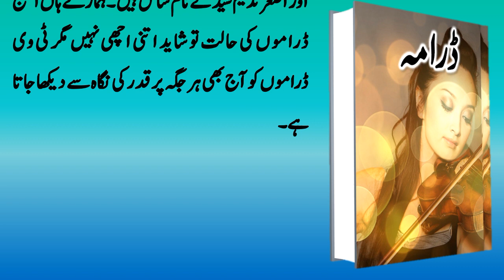ڈرامہ کیا ہے || What is Drama in Urdu || ڈرامہ کے اجزائے ترکیبی || ڈرامہ کی ابتدا || ڈرامے کا ارتقا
You Can Learn in this video:
1. what is drama
2. drama kya hai
3. Drama kia hay
4. drama ki tareef
5. drama in urdu
6. drama in hindi
7. Drama ke lawazim
8. drama ke ajzae tarkeebi
9. Drama ki ibtida
10. Dramay ka irtiqa

اسلام علیکم ۔ناظرین کرام آج کی وڈیو میں ہم ڈرامے کے حوالے سے بات کریں گے۔ ڈراما کے لفظی معنی کی بات کی جائے تو یہ یونانی زبان لفظ ڈرا سے اخذ کیا گیا ہے جس کے معنی کرکے دکھانا یا پھر کرکے دکھائی ہوئی چیز کے ہیں۔اس کا مطلب یہ ہوا کہ ڈرامہ ایک عمل یا ایکٹ کا نام ہے جو عملی طور پر کرکے دکھایاجائے۔ڈراما پڑھنے کے لیے نہیں لکھا جاتا بلکہ کرکے دکھانے کے لیے لکھاجاتا ہے یہی وجہ ہے کہ ڈراما مکالموں پر مشتمل ہوتا ہے۔ ڈرامے کی ساری کہانی کرداروں کی بات چیت سے آگے بڑھتی ہے ۔ ڈراما نگار کا عمل دخل بہت ہی کم ہوتا ہے۔ ہم یُوں بھی کہہ سکتے ہیں کہ ڈرامے میں ڈراما نگار زیادہ تر خود کو ملوث نہیں کرتا بلکہ کردار وں کے عمل کے ذریعے ہی کہانی وجود میں آتی ہے اور آگے بڑھتی ہے۔ اگر میں اپنے الفاظ میں ڈرامے کی تعریف کروں تو یُوں کہاجاسکتا ہے  کہ ڈراما وہ کہانی ہے جو کرداروں کے ذریعے ناظرین کے سامنے پیش کرنے کے لیے مکالموں کی شکل میں لکھی جائے۔ ڈرامے کے بارے میں جاننے کے لیے یہ بھی ضروری ہے کہ انسانی فطرت کو بھی سامنے رکھا جائے۔ انسان فطری طور پر نقل کو پسند کرتا ہے اس لیے ہم دیکھتے ہیں کہ نقل کو دیکھ کر ہم کبھی کبھی اصل سے بھی زیادہ خوش ہوتے ہیں جیسا کہ چاند ستاروں کی اگر خوب صورت مصوری ہمارے سامنے رکھی جائے تو ہم بہت خوش ہوتے ہیں حالانکہ آسمان میں چاند ستاروں کو دیکھ کر اتنے خوش نہیں ہوتے۔ اس طرح بہت سے انسان ہمارے ارد گرد موجود ہوتے ہیں لیکن جب کسی انسان کی ہوبہو تصویر بناکر ہمارے سامنے رکھی جائے تو ہماری خوشی دیدنی ہوتی ہے یہاں تک کہ اگر کوئی ہماری تصویر بنائے تو ہمیں انجانی خوشی ہوتی ہے۔ ڈراما بھی نقالی ہے ۔ اس میں بھی انسانی زندگی کے مختلف واقعات کی نقالی کی جاتی ہے۔ ارسطو نے ڈرامے کی تعریف کرتے ہوئے لکھا ہے کہ ڈراما انسانی افعال کی ایسی نقل ہے جس میں الفاظ کی موزونیت اور نغمے کے ذریعے کرداروں کو محو گفتگو اور مصروف عمل ہوبہو ویسا ہی دکھایاجاتا ہے جیسے کہ وہ ہوتے ہیں یا ان سے بہتر یا بدتر انداز میں پیش کیاجائے۔مختصر یہ ہے کہ ڈرامے کے لیے چند بنیادی لوازمات ہیں جن سے ڈراما پہچانا جاسکتا ہے جیسا کہ ڈراما ایک کہانی ہوتی ہے، مکالموں کی مدد سے لکھاجاتا ہے، کرکے دکھانے کے لیے لکھاجاتا ہے،عمل کو بنیادی اہمیت حاصل ہے۔ کرداروں کے ذریعے کہانی آگے بڑھتی ہے۔ ڈراما نگار کو مرکزی حیثیت حاصل نہیں ہوتی، کردار ہی مرکز ہوتے ہیں۔
ڈرامے کی اقسام کی بات کریں تو دو بڑی اقسام ہیں۔ ڈرامے کی پہلی قسم المیہ ہے جب کہ دوسری قسم طربیہ ہے۔ المیہ ڈرامے میں ایسی کہانی بیان کی جاتی ہے جو انسانی زندگی کے غم و الم کو ظاہر کرے۔ ایسے ڈرامے دیکھ کر انسان کی آنکھوں میں آنسو آجاتے ہیں۔ایسے ڈراموں کا انجام بھی غمگین اور اداسی پر مبنی ہوتا ہے۔ اس کے مقابلے میں طربیہ ڈرامے وہ ڈرامے ہیں جن میں خوشی کی کیفیات بیان ہوتی ہیں ایسے ڈرامے ناظرین کے چہرے پر مسکراہٹ بکھیرتے ہیں۔جس کو ہم سادہ الفاظ میں کامیڈی ڈرامے کہہ سکتے ہیں۔یہ بات بھی یاد رکھیں کہ ڈرامے میں دونوں اقسام کی خصوصیات ہوسکتی ہیں۔ یعنی المیہ ڈرامے میں طربیہ عناصر ہوسکتے ہیں جب کہ طربیہ ڈرامے میں بھی المیہ عناصر ہوسکتے ہیں۔ بہت غمگین کردینے والے ڈراموں میں بھی کچھ کردار ہنسی مزاح کے لیے استعمال ہوسکتے ہیں اور مزاحیہ ڈرامے میں بھی کچھ غمگین اور اداس کرنے والے مناظر ہوسکتے ہیں۔
ڈرامے کے اجزائے ترکیبی کی بات کریں تو چند اجزا ایسے ہیں جو ڈرامے کی بناؤٹ کے لیے لازمی ہیں جیسا کہ پلاٹ، کردار، مکالمے،زبان و بیان، موسیقی۔ڈرامے کے پلاٹ کی بات کریں تو واقعات کی ترتیب کو پلاٹ کہاجاتا ہے۔ دیگر اصناف کی طرح ڈرامے میں بھی مختلف واقعات سے کہانی بنائی جاتی ہے اس لیے ان واقعات کو ہنرمندی سے ترتیب دی جاتی ہے۔یہی ڈرامے کا پلاٹ ہے۔ڈرامے کے اجزائے ترکیبی میں کردار بھی شامل ہیں۔ کردار سے مراد وہ لوگ ہیں جو ڈرامے کو پیش کرتے ہیں ظاہر ہے کرداروں کے بغیر ڈرامے کا تصور نہیں کیاجاسکتا کردار ہی ڈرامے کو ناظرین کے سامنے پیش کرتے ہیں۔